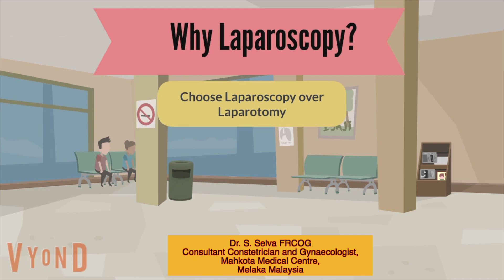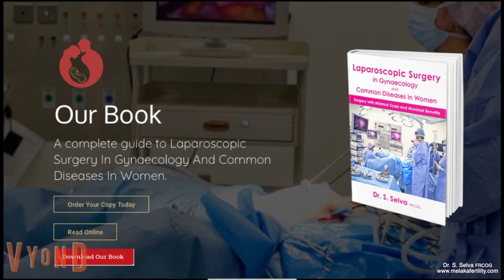Why laparoscopy in young women with endometriosis?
In this patient education video I will explain why laparoscopic surgery is superior to laparotomy in young women

▶ Visit my webpage to receive a free book entitled "Laparoscopic Surgery in Gynaecology and common diseases in women.